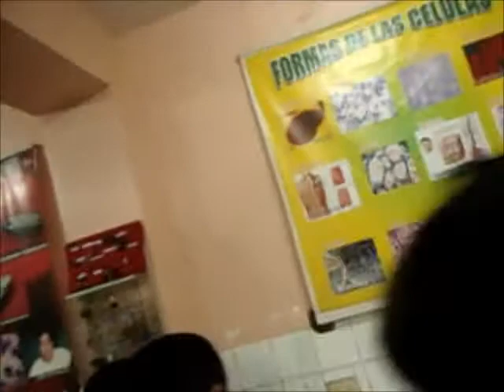Pruebas Inmunologicas Especiales : Identificacion de Grupos Sanguineos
Pruebas Especiales para identificar Los diferentes Grupos Sanguineos.